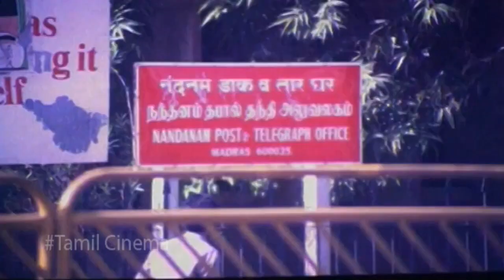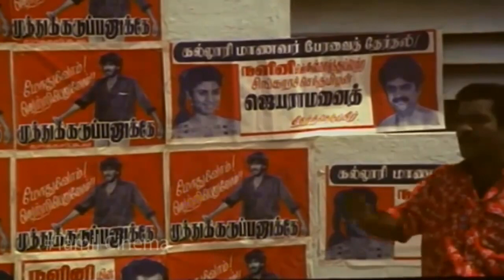South Best Emotional Scene || Thendral Varum Theru Tamil Movie || Rizabawa , Kasthuri , Charuhasan